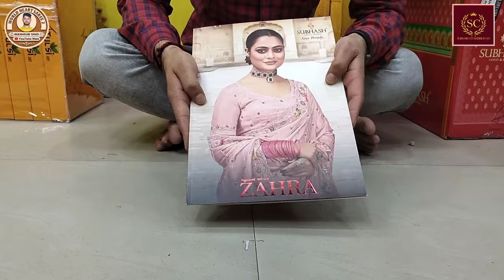Subhash Saree का नया कैटलॉग। SUBHASH BRAND SAREE. Subhash Saree new collection.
Saree का नया कैटलॉग। SUBHASH BRAND SAREE. Subhash Saree new collection.

subhash saree wholesale ma...
subhash saree Surat
trending saree collection 2024
new trending saree 2024
new saree model 2024
party wear saree 2024
wedding saree collection 2024
trending saree 2024
2024 new saree design
2024 latest saree design
2024 ki new saree design
2024 new saree blouse designs
2024 new saree jacket design
2024 ke new saree design
2024 ka latest saree design
organza saree design
organza saree
designer saree
embroidery saree collection
organza saree designer blouse
latest chiffon saree design
brasso saree
latest brasso saree designs 2024
brasso saree ka design
brasso saree ki design
brasso saree ke liye blouse design
chiffon saree blouse designs
chiffon saree
chiffon saree for wedding
plain chiffon saree
black chiffon saree
red colour saree
green colour saree
blue colour saree
black saree
saree designs
saree designs for girls
saree designs images
saree design dikhao
saree designs new model
saree design video
saree designs blouse
designer saree
designer saree haul meesho
designer saree look
designer saree haul
beautifull saree look
trending saree design
saree blouse
saree fashion
leheriya saree design
silk saree designs
saree designs
saree designs images
saree design dikhao
saree design video
saree designs blouse
designer saree
designer saree look
designer saree haul
beautifull saree look
trending saree design
saree blouse
saree fashion
leheriya saree design
silk saree designs
saree designs
printed saree design
new saree blouse designs
saree blouse designs
bandhani saree design
bandhani saree new design
double shade saree design
plain saree with designer blouse
plain saree with contrast blouse ideas
fancy sarees
new saree model
saree collection
designer sarees
wedding sarees
fancy sadi
new sarees
indian sarees

🥰Saree delivery available at your own home at lowest cost (Wholesale price) GURANTEED-

💕We have 1000+ HAPPY Customers💕
🚛ORDER DELIVERED🚛
🥰YOU are next ONE🥰

🔥Kindly connect on our WhatsApp channel and get 5% extra off💃💕🔥 T&C

🙏Thanks🙏
🥰Worldheartsaree2 🥰